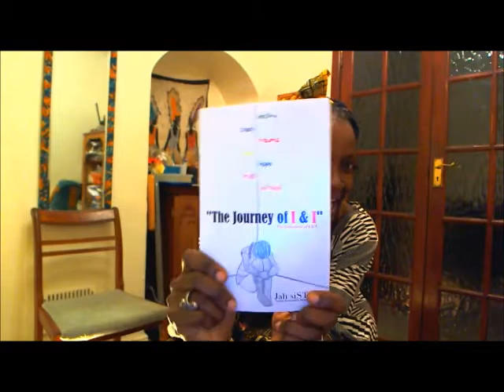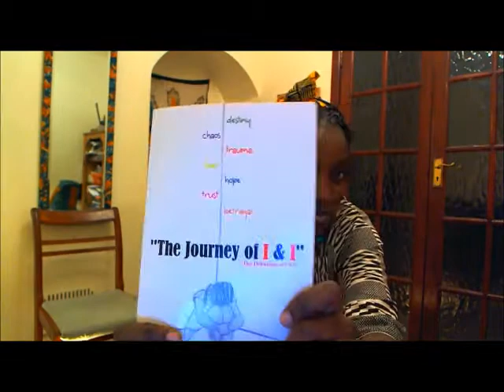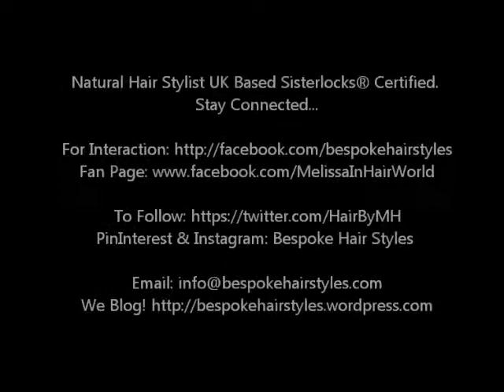Healing Pain RSI Dr Sarno and The Journey of I and I by Jah siStar #144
Mindbody Chat. My Personal Experience of 'RSI' and how I healed from it.

PinInterest & Instagram: Bespoke Hair Styles /

My RSI success story using John Sarno's TMS approach

TMS Success Story (Dr. Sarno) Part 1/7 -- Introduction
TMS Success Story (Dr. Sarno) Part 7/7 - Tips and Techniques to Beat TMS

Dr. John Sarno interview on back pain part 1

Dr. John Sarno interview on back pain part 2

Dr. John Sarno Healing Back Pain 20/20 episode -A Touch of Wellness Health Center

The Mindbody Prescription